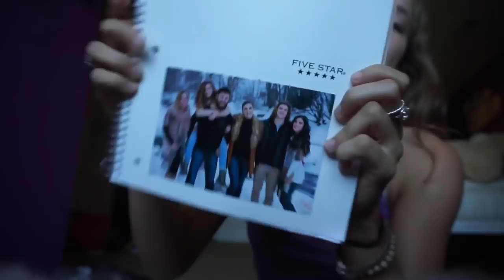VLOG 43: Morning of college